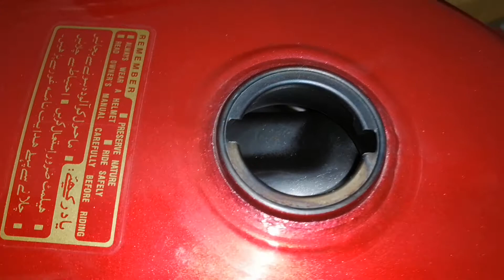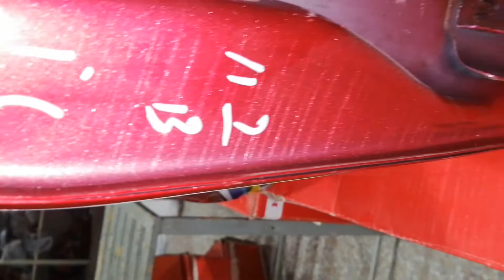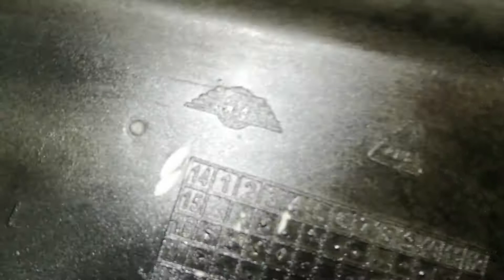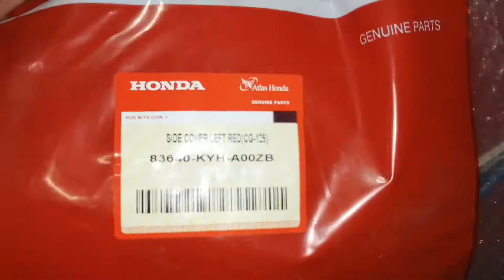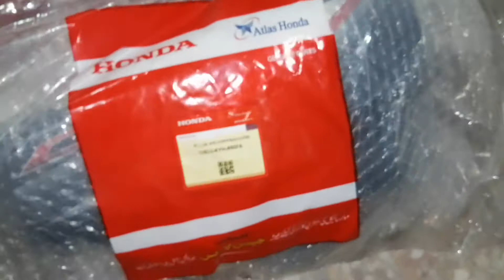How to Spot Genuine Atlas Honda Fuel Tanks and Side Covers